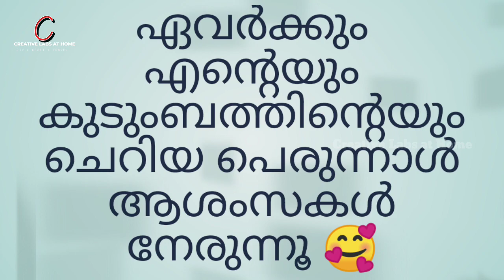Eid special family vlog || Eid mubarak || കുടുംബവുമൊത്തുള്ള ചെറിയപെരുന്നാൾ ||@Creative Labs at Home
Eid special family vlog || Eid mubarak || @Creative Labs at Home

 കുടുംബവുമൊത്തുള്ള ഒരു ചെറിയ പെരുന്നാൾ വിശേഷങ്ങൾ ആണ് ഈ വീഡിയോയിൽ ഉൾപെടുത്തിയിട്ടുള്ളത് ഈ വീഡിയോ ഇഷ്ടമായാൽ ലൈക്ക് ചെയ്യാനും ഷെയർ ചെയ്യാനും കമന്റ് ചെയ്യാനും മറക്കല്ലേ ട്ടോ